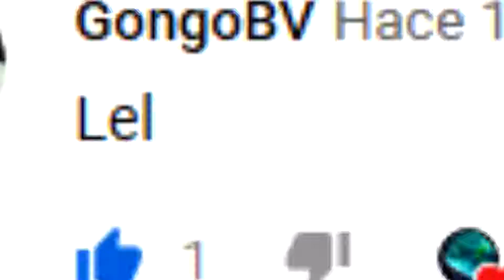Resident Evil 2 Remake - Parte 03 Helicóptero kamikaze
Holi Leon, pues se ha quedao un buen día ji ji ji xD por fin conseguimos una de las llaves que nos permiten explorar una buena parte de nuestra comisaría favorita.